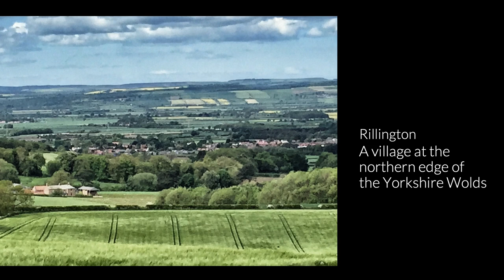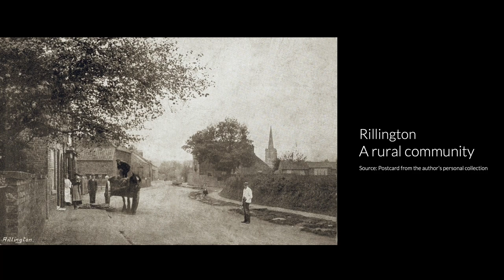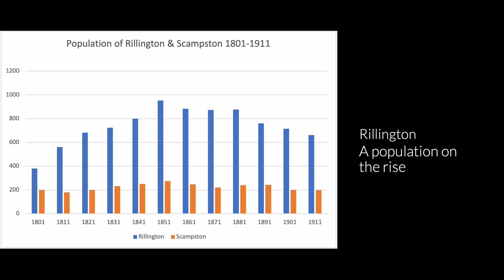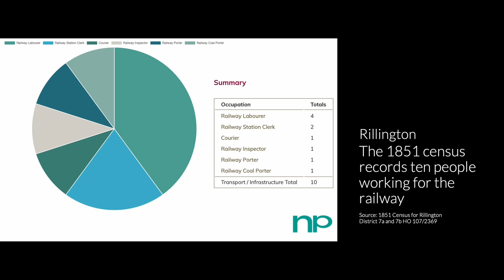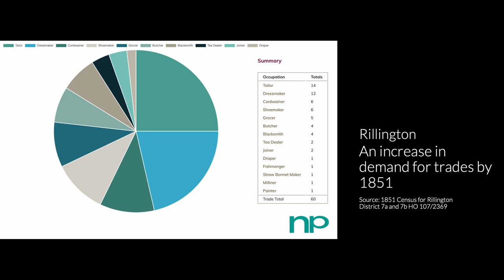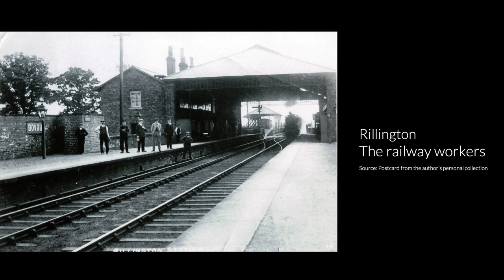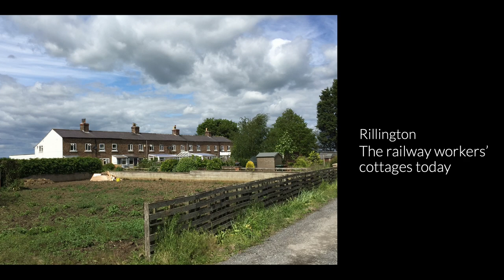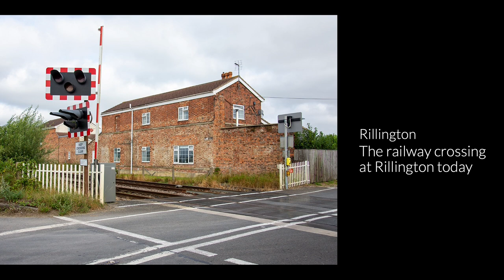The railway and how it affected life in mid-nineteenth century Rillington, North Yorkshire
A ten-minute talk describing the impact of the new York - Scarborough railway on the small rural community of Rillington in North Yorkshire, narrated by Pam Smith, Rillington One-Place Study.

This talk is available as part of a series of short talks published by the British Association for Local History (BALH)

A copy of the slides and the accompanying notes are available at the BALH website or the one-place study

With thanks to the Historical Rillington Study Group for the image of the Railway Hotel, used in this talk.